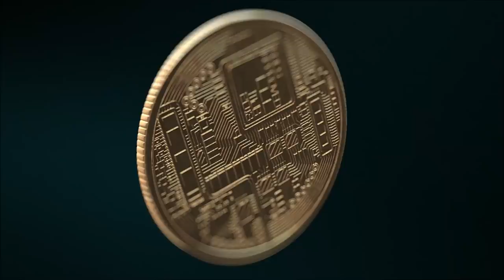PİYASALAR ÇILDIRMIŞ OLMALI | %1000 Faiz Gölgesinde Dolar 7 Altın Uçtu Borsa Aksıyor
Bitlo.com
Dakikalar içinde Bitcoin al
Evrak gerekmeden; hızlı, kolay ve güvenli bir şekilde işlem yap.

PİYASALAR ÇILDIRMIŞ OLMALI

Spekülatörler TL bulamadı, gecelik faizler % 1050'yi gördü
Türkiye'de kur spekülasyonu yapmak isteyen yabancı yatırımcılar, yine TL bulmakta zorlandı ve yüzde 1050'yi bulan gecelik faizlerle karşı karşıya kaldı. Londra'da Türk Lirası swap faizleri Salı günkü işlemlerde sert yükseldi. Gecelik swap faizi yüzde 1050 seviyesini aşarken, bir gün sonrası için yüzde 100'ün üzerinde seyretti.
Londra merkezli spekülatörlerin ağır fatura ödemesine neden olan gelişme son günlerde TL'ye yönelik saldırılara karşı alınan önlemler oldu. Dolar/TL kurunda geçen hafta yaşanan dalgalanmanın ardından kur, bayramdan sonraki ilk resmi günde 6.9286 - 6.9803 arasında seyretti.

AÇIKLARINI KAPATMAK İÇİN HİSSE SATTILAR
Spekülatörler, TL endeksli açık pozisyonlarını kapatmak için, Borsa İstanbul'da hisse satmaya yöneldi. Bayram tatili sonrası ilk seansa yüzde 1'in üzerinde alıcılı başlayan Borsa İstanbul, Londra piyasasının açılmasının ardından hızlı bir düşüş kaydetti. Borsa İstanbul (BIST) 100 Endeksi erken işlemlerde yüzde 1,5 yükseldi. Uzmanlar, dünkü satışların çoğunluğunun yabancı yatırımcılar tarafından yapıldığını ifade etti. Bu durum, offshore piyasada yüzde 1,050 gecelik faiz ödemekle karşı karşıya kalan kur spekülatörlerinin hisse satarak lira toplamaya çalıştığını gösteriyor.

Dolar kuru bugün ne kadar? Anlık ve canlı dolar! 5 Ağustos 2020 dolar ve euro fiyatları!
Koronavirüs salgını global piyasaları döviz kurlarını etkiledi ve ekonomistlerden sokaktaki vatandaşa hemen herkes dolar kurunu takip ediyor. Dolara yatırım yapmak isteyen vatandaşlar hergün dolar yükselecek mi araştırması yapıyor. Doların yükselmesi aynı zamanda dolar birikimi olanların da merak ettiği bir konu. Dolara yatırım yapanlar ise dolar yükselir mi araştırmalarına odaklanmış durumda. Peki 5 Ağustos 2020 bugün dolar kaç TL oldu, dolara yatırım yapılır mı, işte son dakika dolar kuru...
Gram altın ne kadar? 5 Ağustos 2020 altın piyasası! Çeyrek altın fiyatları son durum nedir? Bir Cumhuriyet altın ne kadar?
 5 Ağustos 2020 çarşamba anlık güncel altın kuru fiyatları merak edilmeye başlandı. Gram altın güne nasıl başladı? İşte altın fiyatı, altın kurunda son durum!
Bayram tatilinin bitmesiyle birlikte güncel altın fiyatları araştırılmaya başlandı. Türkiye'de bayramdan dolayı yurt içi piyasalar tatil iken uluslararası piyasalar da hareketlilik devam ediyordu. Düğün genelgesinin yayımlanmasının ardından düğün yapacaklar anlık altın fiyatlarını araştırmaya başladı. Özellikle yazın yapılan düğünler normalleşme ile birlikte sezonu açmış oldu. Düğünlerde hediye takmak isteyen vatandaşların merak ettiği çeyrek altın fiyatları bugün ne kadar ve altın fiyatları düşer mi sorusu oldu? Altın fiyatlarında son durum nasıl? 5 Ağustos 2020 çarşamba anlık güncel altın kuru fiyatları merak edilmeye başlandı. Gram altın güne nasıl başladı?

Çeyrek altın ne kadar? (5 Ağustos 2020 güncel altın fiyatları)
Çeyrek altın dün günü yatay seyirle 733,84 lira, gram altın ise dikey seviyede 448,83 lira, cumhuriyet altını da 3.019,00 liradan satılmaya başlanmıştı. Peki 5 Ağustos 2020 çeyrek altının fiyatları güne nasıl başladı? Mısır Çarşısı’nda güncel altın kuru ne kadar oldu?

Bu seri Ekonomi adı altında bir oynatma listesinde devam edecek. İstanbul da n köye göç edip büyük resmi geniş bir perspektif ile görebilen Yaşa Bu Hayatı Tolga Yalçın soruyor Ekonomist Çoban Mustafa Yılmaz ( muzmaz ) Anlatıyor.